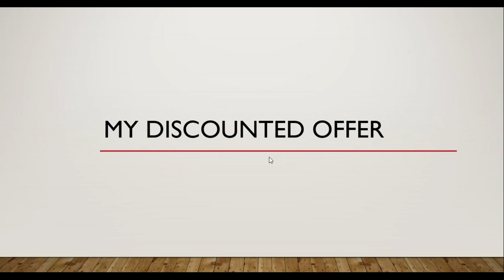2019 02 05 12 00 Q A with Joe McNamee